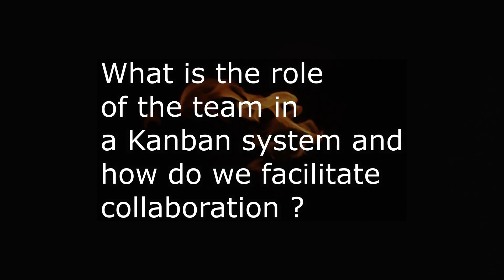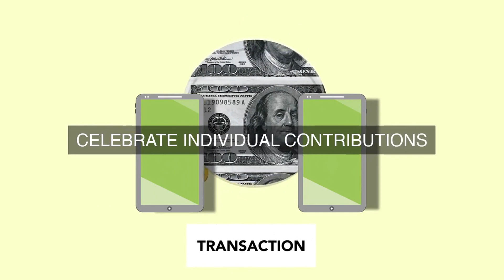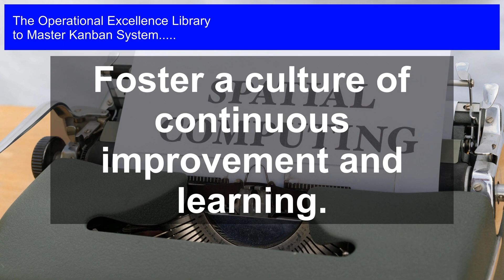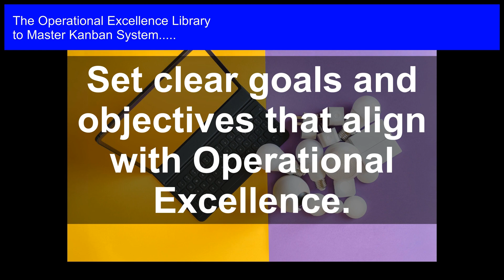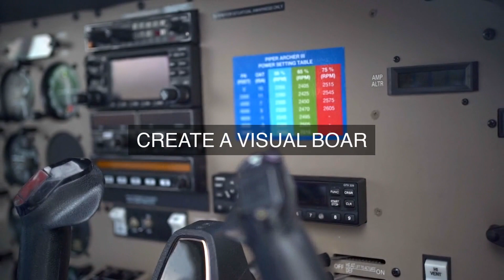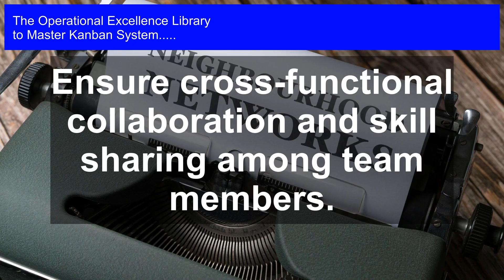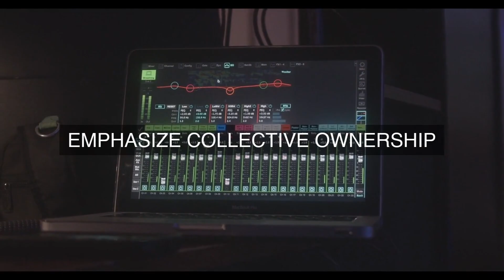Unlock Operational Excellence: Effective Collaboration in Kanban Systems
Master Kanban System Operational Excellence. Get answers, advanced guidance, how-to's & workflows. Includes customized assessment, critical capability analysis & recommendations.

Kanban System Success Formulas in the Video:

Clearly define each team member`s role and responsibilities within the Kanban system.

Establish open and transparent communication channels among team members.

Foster a culture of continuous improvement and learning.

Define and visualize workflows to facilitate smooth collaboration.

Set clear goals and objectives that align with Operational Excellence.

Encourage active participation and empowerment of team members.

Implement regular feedback and retrospective sessions for improvement.

Ensure cross-functional collaboration and skill sharing among team members.

Leverage data and metrics to drive informed decision-making.

Emphasize continuous delivery and rapid iteration to achieve Operational Excellence.

Unlock the Full Potential of Your Organization with Mastering Kanban System!

Achieve Operational Excellence with this comprehensive guide, packed with actionable insights and practical tools to elevate your Kanban system. Get the answers to the most critical questions on Kanban implementation, including:

- How to design and implement a Kanban system that drives results?

- What are the key metrics to track and how to visualize them?

- How to identify and overcome common Kanban implementation obstacles?

- What are the essential roles and responsibilities in a Kanban system?

- How to scale Kanban across multiple teams and departments?

This toolkit provides long and detailed solutions to each question, backed by real-life case studies, practical examples, and unique perspectives from personal experiences. You'll also find:

- Very detailed workflows with timelines and clear responsibilities for each step

- Actionable steps to implement and improve your Kanban system

But that's not all! This toolkit comes with an accompanying digital downloadable self-assessment tool to help you evaluate your Kanban maturity and identify areas for improvement.

Don't just implement Kanban - master it! With this guide, you'll be equipped to create a high-performing Kanban system that drives real results and transforms your organization. Get ready to unlock the full potential of your team and organization!

Work-With-You Warranty